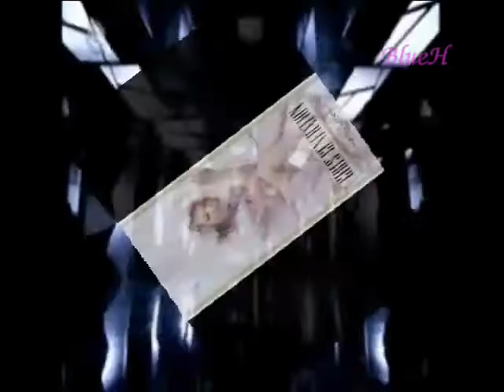【SNSD 】【少女時代】1ST JAPAN ALBUM TRAILER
SNSD Fighting!.Hope They Comeback Soon